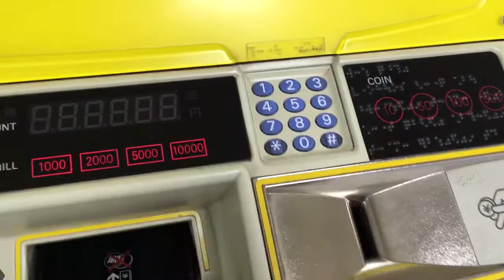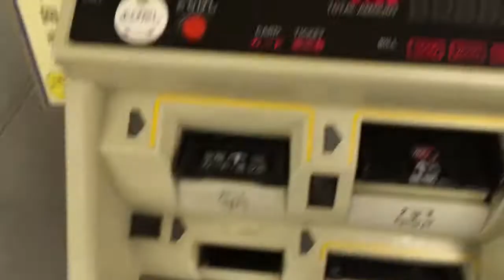阪神電車の乗り越し精算機でビックカメラSuicaカードに10円チャージしてみた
撮影場所は梅田駅です。以前にモノレールSuicaにチャージする動画を載せましたが今回はビックカメラのSuicaです。
★関連動画→大阪市営地下鉄の券売機（精算機）でICカードに１０円をチャージしてみた。